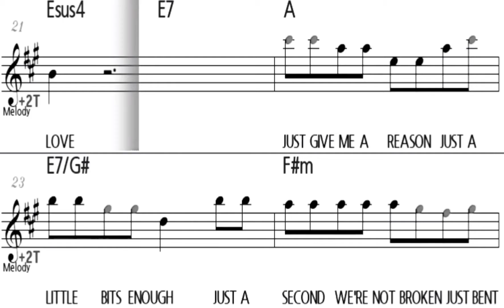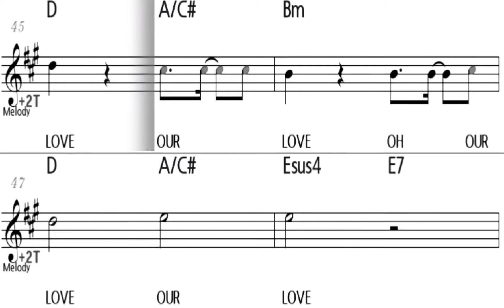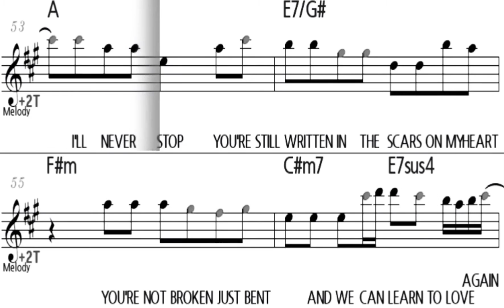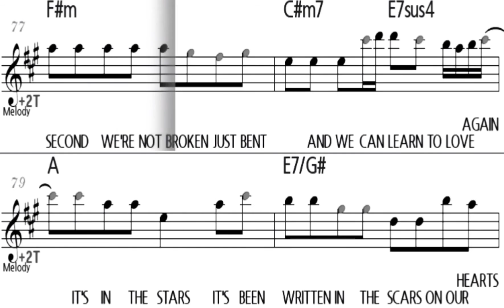JUST GIVE ME A REASON Pink/Ruess - Bb Instrument